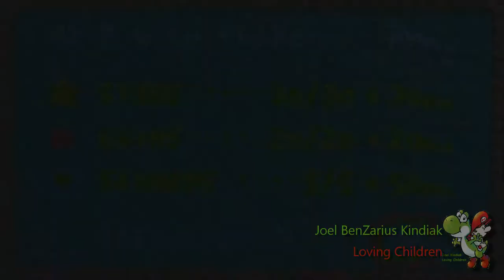Yoshi's Island Walkthrough World 2-5: Watch Out For Lakitu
Be quick, swift and alert for this one.

Video Question:
Who is your favourite Mario villain?